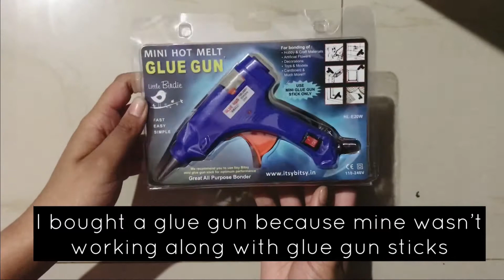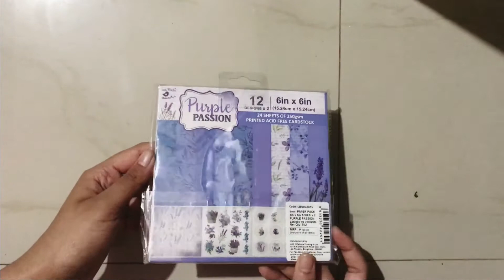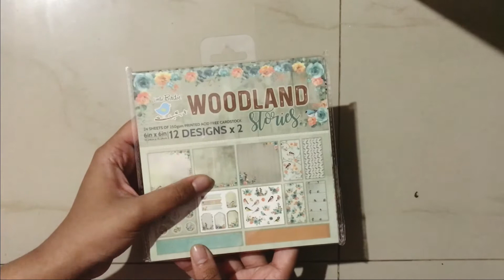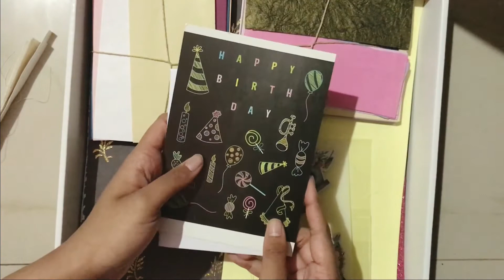Craft Haul| craft haul 2021| Ishani inspires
Hi guys welcome back..today I’ll be doing a craft haul. All these items are bought from Itsy Bitsy in Bangalore. This video is not sponsernd by itsy bisty. I hope you enjoy this video and the next video I’ll be showing you a big tutorial